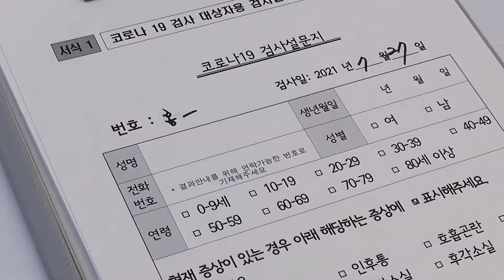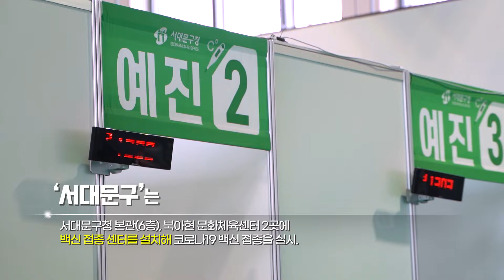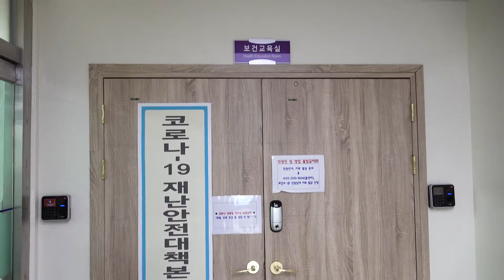서대문 코로나19 다큐, 서대문을 지키는 사람들! 그들이 전하는 희망 메시지(feat.서대문보건소, 도시재생국)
서울은 코로나19 대유행 집중지역으로 선별진료소의 의료진과 지원인력이 턱없이 부족합니다.

구청의 전 직원이 근무 순번에 따라 지원 근무를 하고 있습니다.

최근 4차 대유행이 장기화되고, 폭염까지 지속되면서 진료소 근무자들은 큰 고충을 겪고 있었습니다.

코로나의 중심에서 감염의 위험을 무릅쓰는 고된 지원 업무 뒤에는 구청 직원으로서 본연의 업무도 함께해야 했습니다.

그럼에도 묵묵하게 제자리를 지키며 우리들을 응원하고 있었습니다.
"서대문을 지키는 사람들"이 전하는 메시지 함께 만나볼까요.

* 코로나19 방역수칙을 준수하여 촬영했습니다.